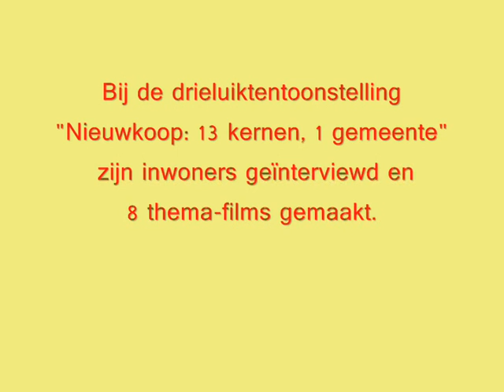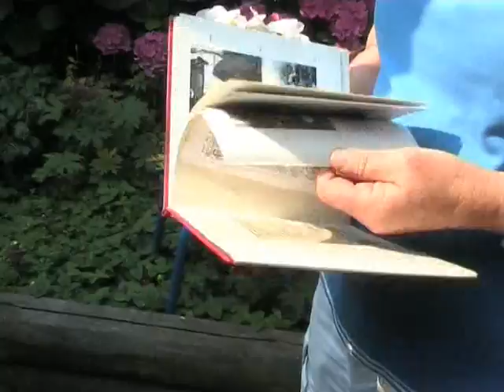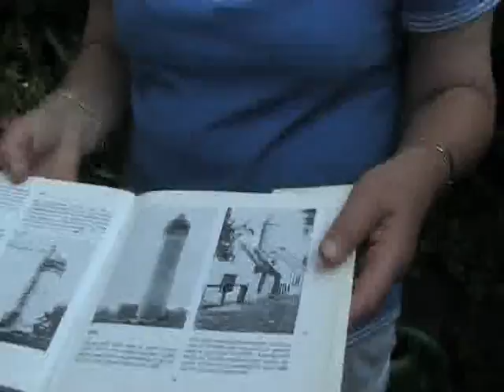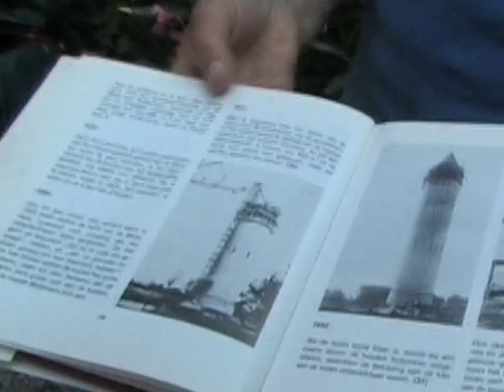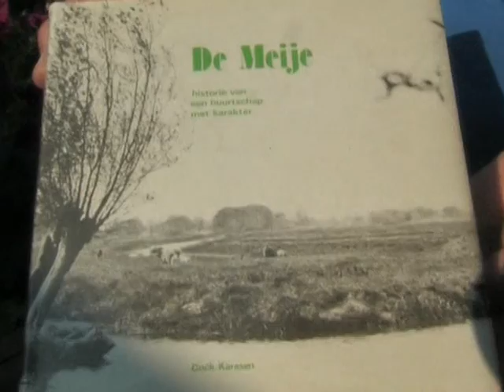De Meije; één van de kernen van Nieuwkoop